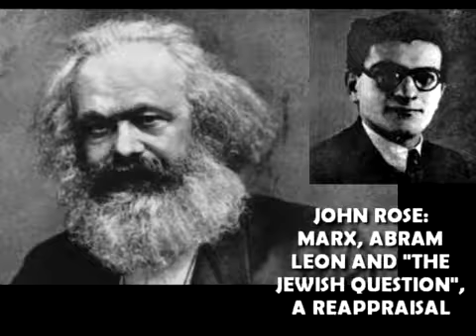John Rose: Marx, Abram Leon, and 'The Jewish Question' - a Reappraisal 2008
2008 talk by John Rose.  Rose addresses the claim that Marx's essay 'On the Jewish Question' is antisemitic, then explains and critically defends the work of Abram Leon.

John Rose, 'Karl Marx, Abram Leon and the Jewish Question - a Reappraisal'